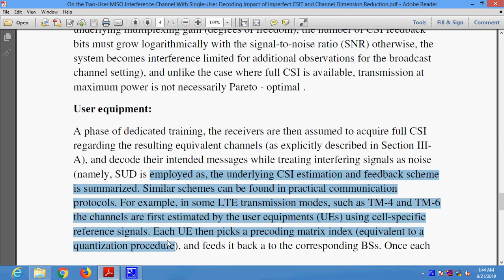On the Two User MISO Interference Channel With Single User Decoding Impact of Imperfect CSIT and Cha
* Complete Source Code
 * Complete Documentation
 * Complete Presentation Slides
 * Flow Diagram
 * Database File
 * Screenshots
 * Execution Procedure
 * Readme File
 * Video Tutorials
 * Supporting Softwares

Support Specialization
 * 24/7 Support
 * Ticketing System
 * Voice Conference
 * Video On Demand
 * Remote Connectivity
 * Document Customization